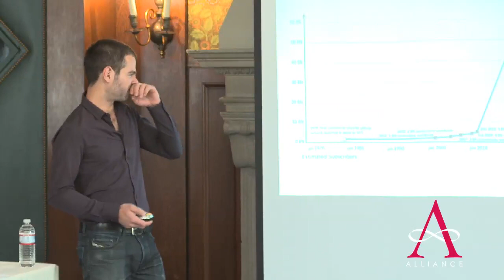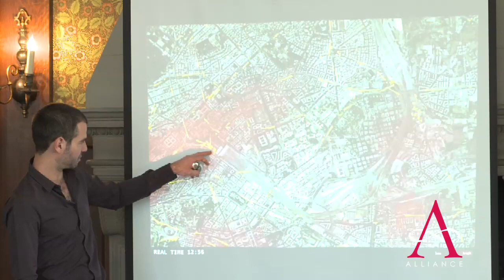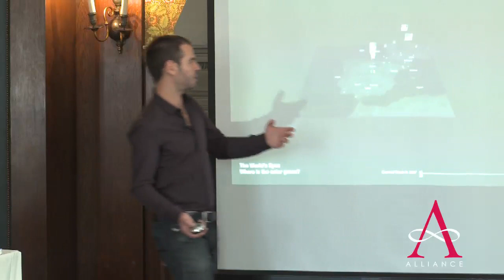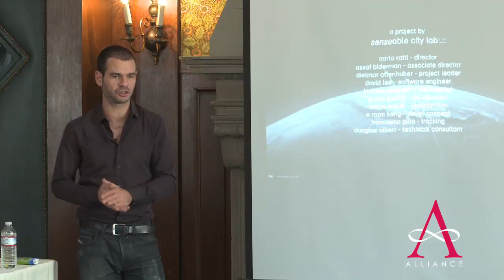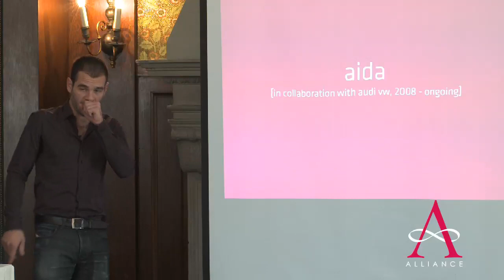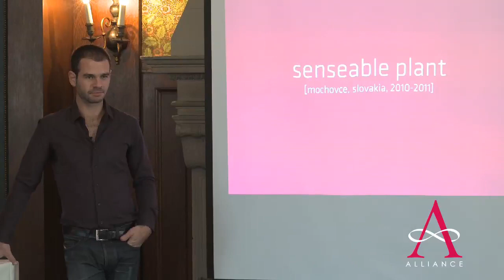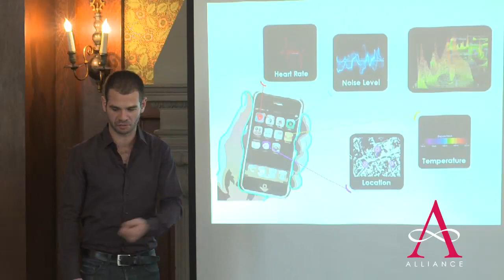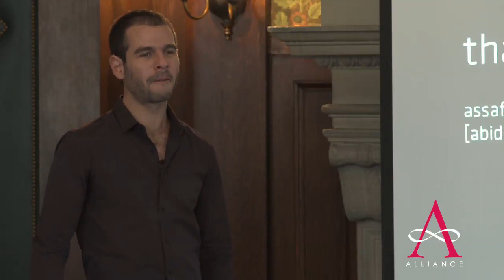Assaf Biderman, Future cities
Future cities - physical and digital environments merge to create new urban opportunities with Assaf Biderman.

dcterms:description Small and distributed computers have become an integral part of our lives. With the ubiquity of wireless connectivity they now recombine with our physical environment. Information about urban conditions can be captured in real-time, processed, and fed back into cities, enabling new ways to monitor, understand, and experience them. We can synchronize transportation systems, allocate energy in a smarter way, reuse our waste optimally, or respond more rapidly to emergencies. More importantly, the citizen is in the center of this momentous change. When empowered by real-time information about what's happening around us, our capacity to make smarter decisions and new types of contribution is greatly enhanced. Like the Internet, the networked city invites participation from individuals, organizations, companies, and governments to program and design the digital architectures that will craft our urban future. In this talk, various projects that explore this new condition will be discussed: real-time maps that use the digital exhaust of communication networks to describe urban mobility and environmental conditions, the flows of locatable trash, and mobile applications that automatically track an individual's CO2 output. Assaf Biderman teaches at the Massachusetts Institute of Technology, where he is the Associate Director of the SENSEable City Laboratory, a research group that explores the "real- time city" by studying the increasing deployment of sensors and networked hand-held electronics, as well as their relationship to the built environment. Biderman's work focuses on engaging city administrations and industry members worldwide to explore how pressing issues in urbanization are being impacted by a wave of new distributed technologies, and how these can be harnessed to create a more sustainable future living in urban environments. Alliance Program Events